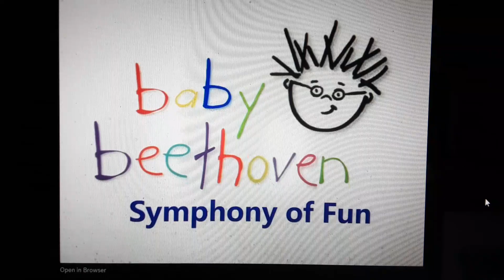Baby Einstein - Baby Beethoven: Symphony of Fun (2002) Title Card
Yes. @GeorgeBonouki I have to music from Baby Beethoven: Symphony of Fun.